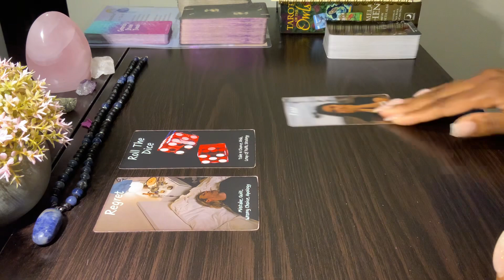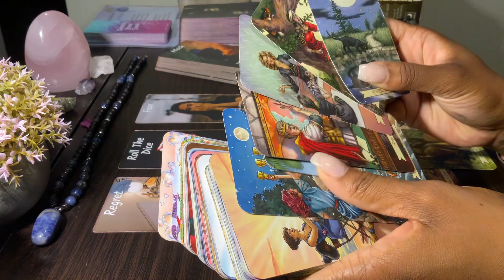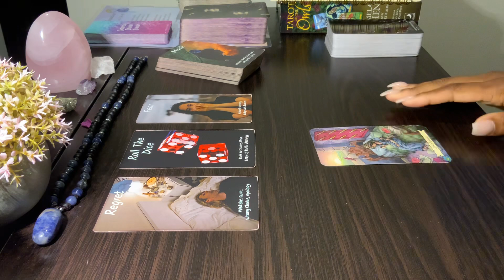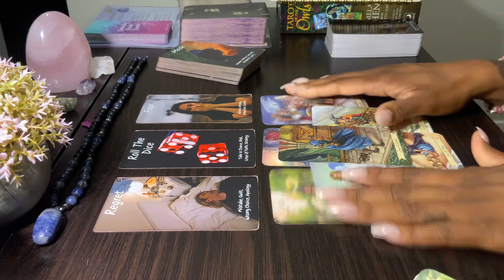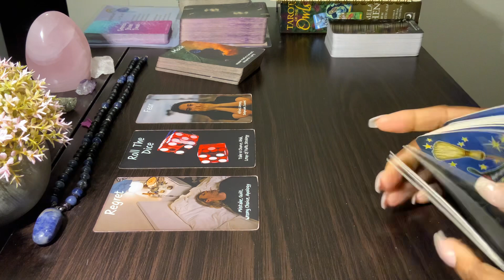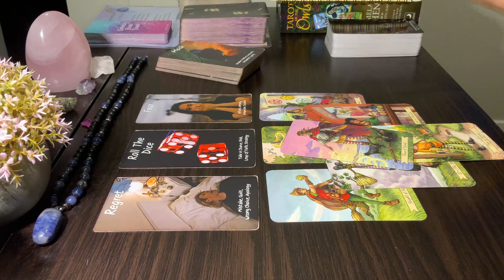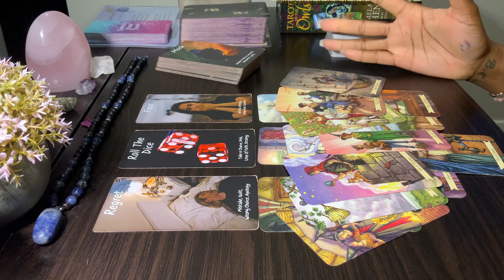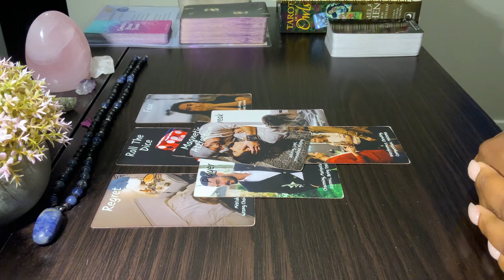SCORPIO ♏️. THIS PERSON LIVES IN REGRET